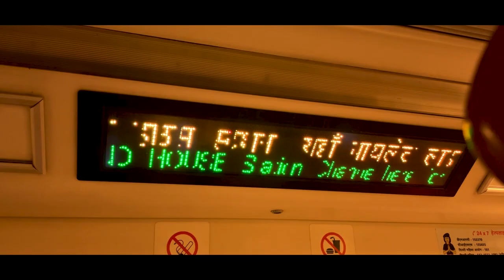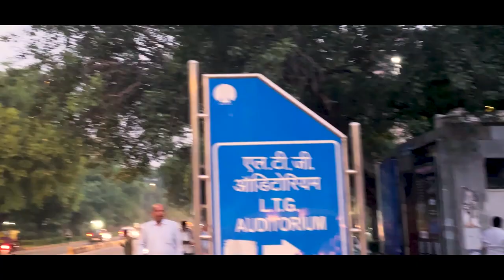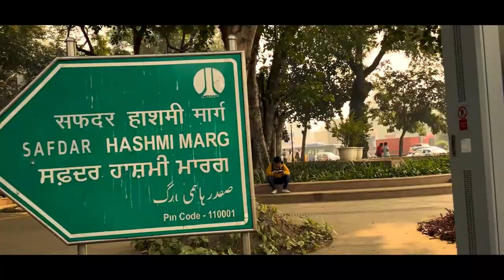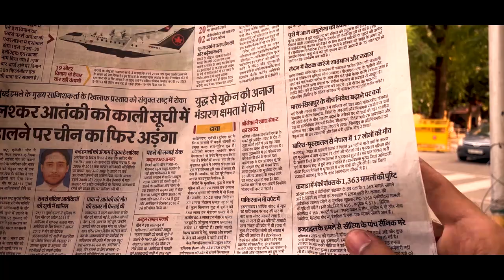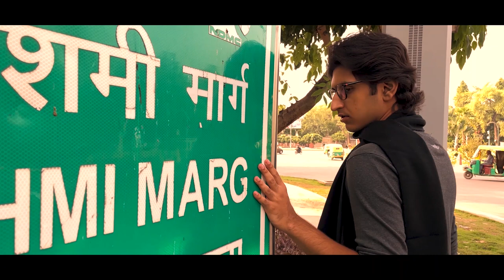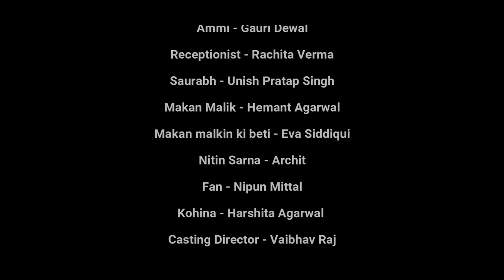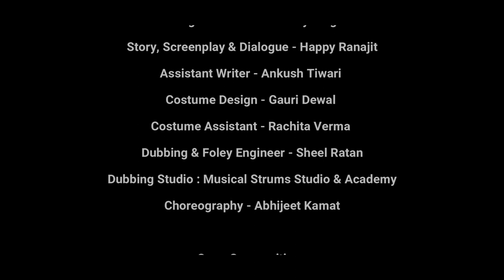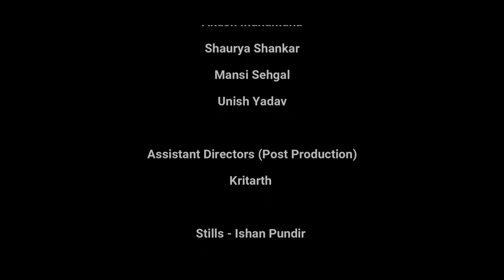Mandi House webseries | Episode- 1 | Agla Station Mandi House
"Agla Station Mandi House" follows the story of four young boys Sameer, Pandey, Oberoi and Abhay coming from different backgrounds who arrive at Mandi House with the dream of becoming actors and heroes. As they explore the bustling hub of theatre, they quickly realize that finding a good theatre group or acting teacher is no easy task.
In this search they discover new friends, theatre groups, and institutes that offer them opportunities to further their careers. The episode begins with each of the four boys arriving at Mandi House for the first time, wide-eyed and eager to start their journeys as actors. They quickly bond over their shared passion for acting and begin to explore the different theatre groups, acting institutions that line the streets of Mandi House
As the episode comes to a close, the boys reflect on their experiences and look forward to what the future holds. They know that the road ahead will be tough, but they are ready to face the challenges head-on and make their mark in the world of Acting.

All copyrights reserved with @UnicornActorsStudio